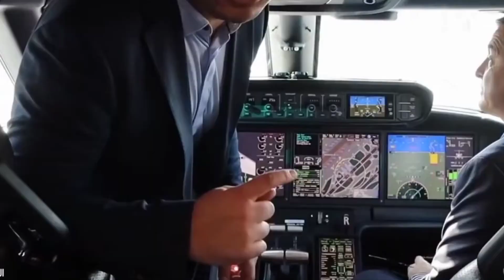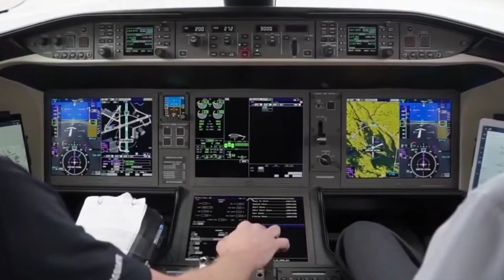এবার প্লেনে জুড়ছে ‘অ্যাডাল্ট অনলি’ রুম! কি হবে সেখানে! চড়ছে কৌতূহল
Description keywords:

Adult only room
Plane adult room
Adult entertainment on plane
In-flight adult activities
Adult experiences on aircraft
In-flight entertainment
Adult-only flights
Unique plane experiences
Adult-only travel
Adult-themed flights
Unusual plane amenities
Airline room novelty
Plane cabin innovations
Adult travel trends
In-flight privacy options